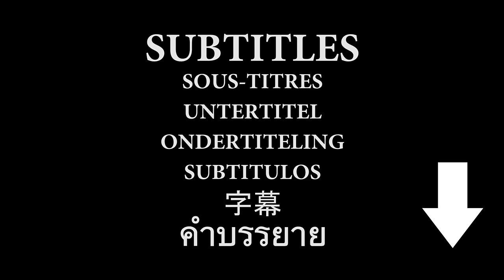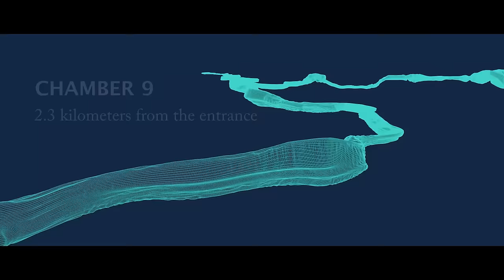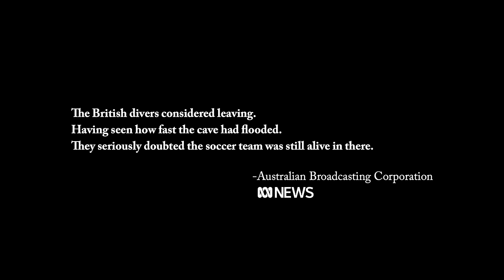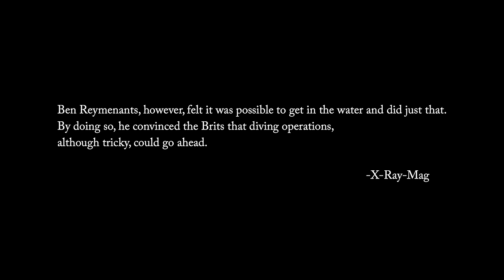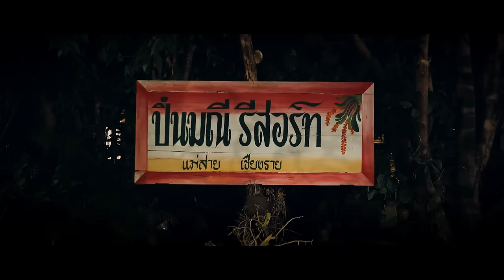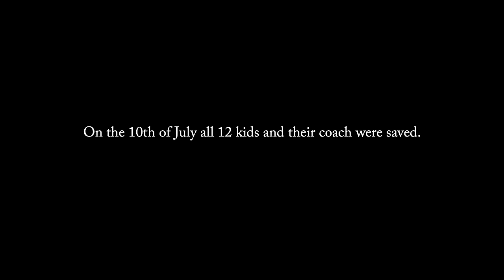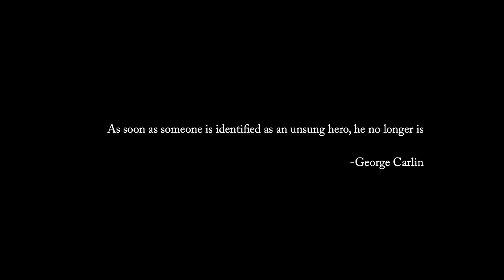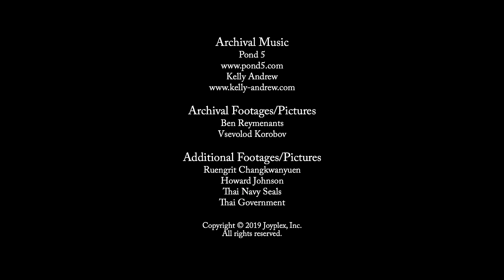13 LOST - The Untold Story of the Thai Cave Rescue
Subtitles: Chinese, Japanese, Thai, Spanish, French, Dutch, Russian, Ukrainian, German, English...

UPDATE:
During the post-production of the documentary "13 Lost: The Untold Story of the Thai Cave Rescue," director Raimund Huber received an email from Rick Stanton, leader of the British rescue divers, facilitated by Ben Svasti, a liaison for the British divers.

The film focuses on a team including Ben Reymenants (leader), Maksym Polejaka, Ruengrit Changkwanyuen, Vsevolod Korobov, and Bruce Konefe, who persisted after the British divers abandoned the rescue mission and worked with the Thai Navy Seals, navigating most complex cave sections and establishing safety guidelines.

Stanton's email, containing false accusations/assumptions, was seemingly aimed to influence the director’s project and discredit Ben Reymenants. The director refuted these accusations/assumptions and asked for evidence, but neither Stanton nor Ben Svasti have responded yet.

Here is the email, along with the director’s response to Rick Stanton (Ben Reymenants should not be confused with Ben Svasti)